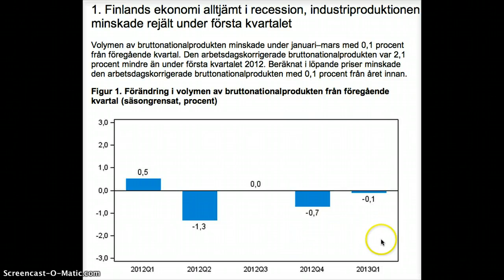Recession och depression - hur mäts de? (35)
"Recession är när dina grannar mister sitt arbete. Depression är när du mister ditt arbete." Antonioni, Peter och Flynn Sean Masaki, Economics for Dummies (West Sussex, 2011) s. 129.